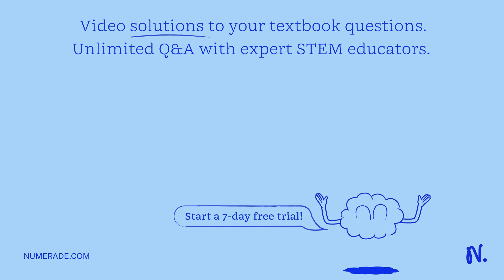Gluconeogenesis requires the use of 6 nucleotide triphosphate molecules,whereas the glycolytic path…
Gluconeogenesis requires the use of 6 nucleotide triphosphate molecules,whereas the glycolytic pathway only yields a net production of 2 ATP molecules during the breakdown of glucose. Why, then would it ever be favorable for the human body to ever produce glucose through the gluconeogenic pathway?